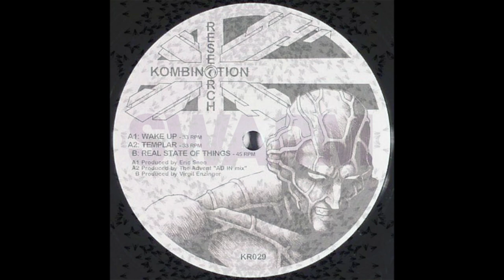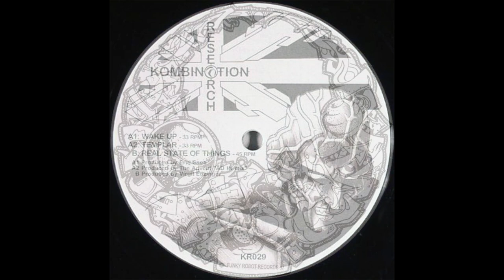Pierre J - Mix 11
One mix in the serie "Pierre J - Mix 1-19"

Shed-44A (Hard Wax Forever!)
Marc Romboy & Ken Ishii-Gosa
Shed-Fluid 67
WK7-Higher Power (Hardcore PCK mix)
WK7-Higher Power
Tessela-Nancy's Pantry
Aux 88-Alias
New York Transit Authority-Swarm
Eric Sneo-Templar (Ad-In Mix)
Funky Robots-TB303
Instra:mental-Tramma
Steiner-Day For Night
Starkey-Thugs
Tessela-Gateway
Answer Code Request-Biokinetik
Axel Boman-Fantastic Piano